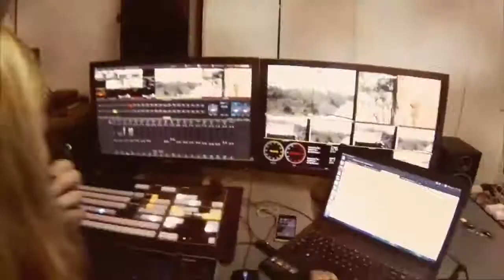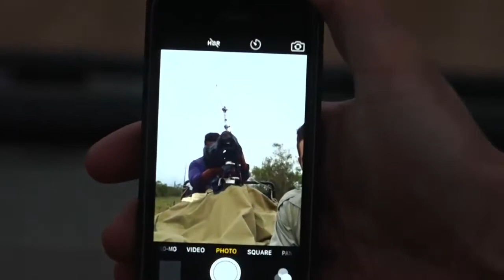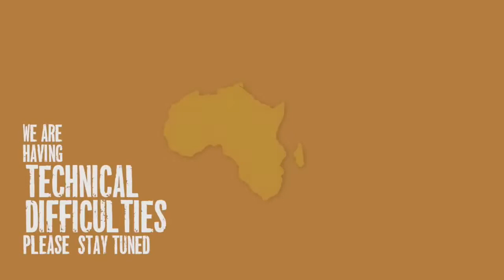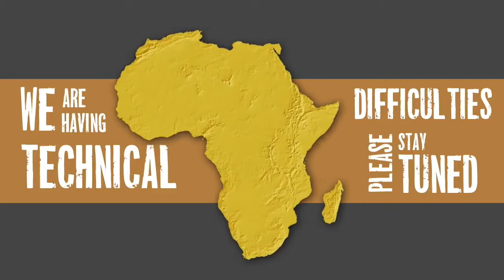Sabi Sand Wild Safari Live Jan 28 2016 sunrise (partial)